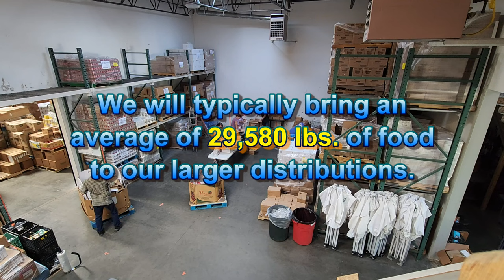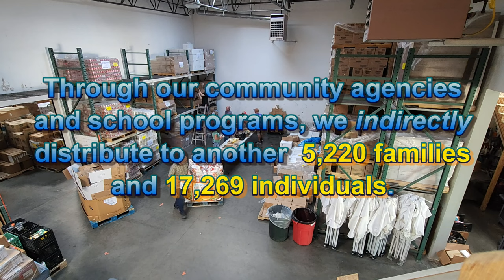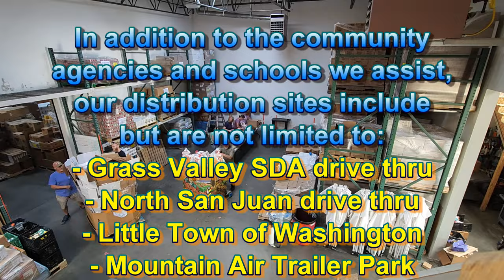Dry Goods Packing - Food Bank of Nevada County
Volunteers and staff packing dry goods for an upcoming distribution.

Food Bank of Nevada County

Infraction - Motivational Corporate Post Rock